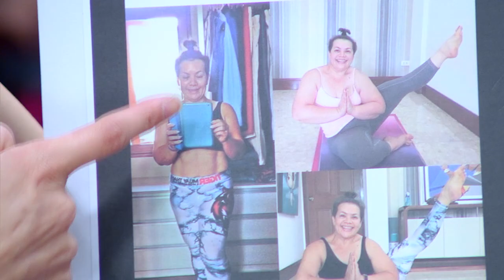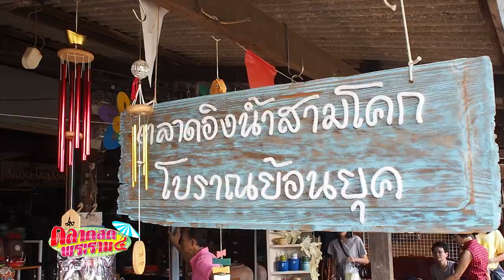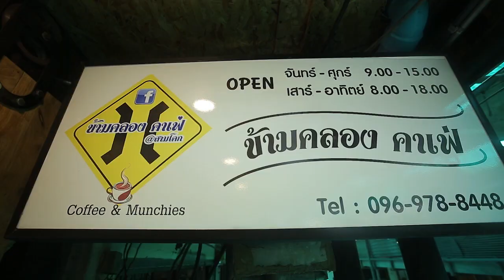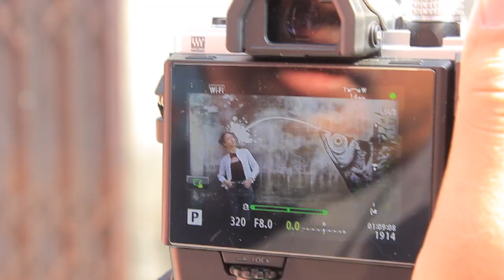(3/4)ตลาดสดพระราม๔ I 17 มี.ค. 61I แพนเค้ก เขมนิจ บุกกุยช่ายเจ้าดัง@ปทุมธานี